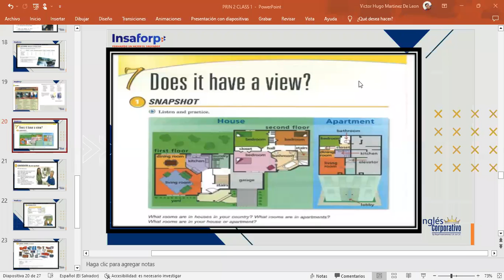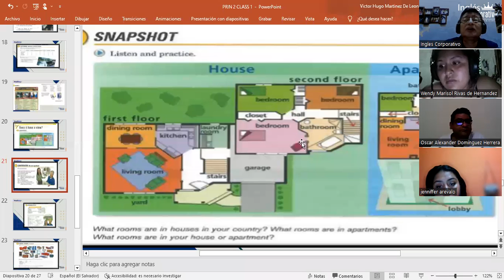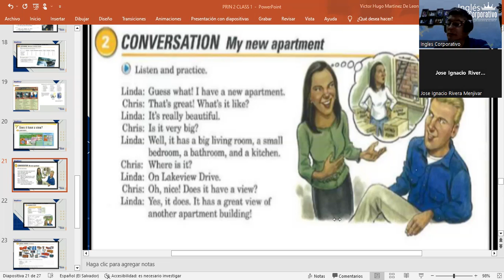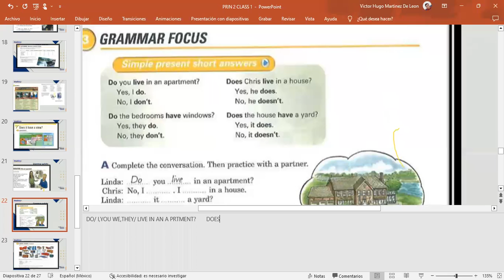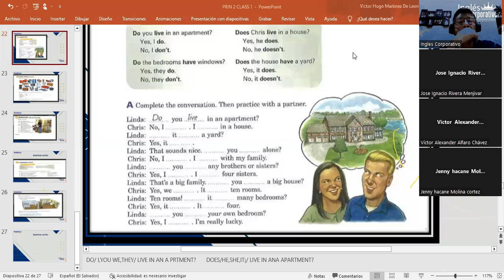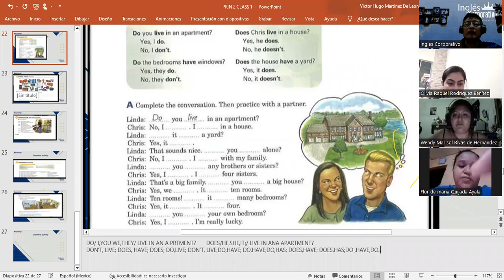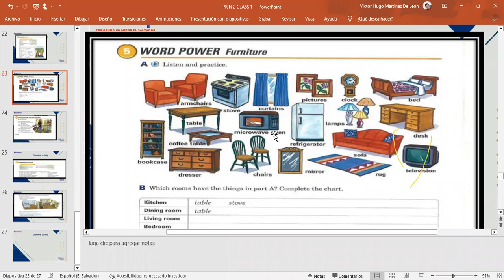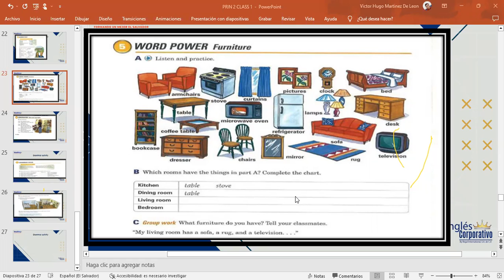class 5-6-3-2023-FI.REGA-123-MARTINEZ DE LEON-DOES IT HAVE A VIEW?